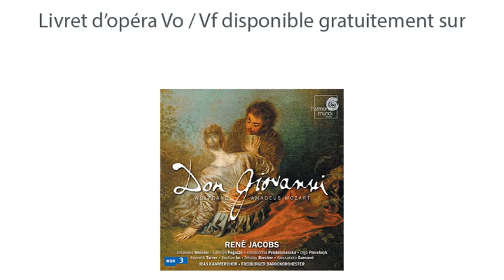Livret Don Giovanni / don juan - W.A Mozart - Livret d'opéra à télécharger gratuitement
Livret de l'opéra Don Giovanni, du compositeur W.A Mozart, à télécharger gratuitement

est un site ayant pour vocation de regrouper tous les livrets d'opéra et annonces d'offres d'emplois (pour les chanteurs lyrique) que l'on peut retrouver gratuitement sur le web.

Argument :

Derrière ses hardiesses et sa quête effrénée des femmes, ce sont Dieu, les hommes et l'ordre du monde que Don Giovanni raille et défie. C'est en cela que sa chute sera inéluctable et son châtiment foudroyant. L'opéra de Mozart -- un dramma giocoso, c'est-à-dire un drame joyeux -- dit tout cela avec une force irrépressible. Le livret habilement troussé de Lorenzo da Ponte reprend le mythe de Tirso de Molina, dont Molière a aussi fait son Dom Juan ; mais la musique de Mozart, dès l'ouverture, pare l'ensemble d'une dimension métaphysique qui dépasse de très loin l'anecdote. Don Giovanni est la quintessence du génie mozartien, une sorte d'absolu du genre, où le haut et le bas de la nature humaine se côtoient, où flirtent le tragique et le grotesque, le sublime et le dérisoire, les élans spirituels et les plaisirs de la chair. Le tout coulé dans la plus divine musique jamais écrite. Celle qui fera dire à Richard Wagner que Don Giovanni est « l'opéra des opéras ».

Résumé

A Séville, en Espagne. Séducteur blasphémateur, Don Giovanni avance masqué pour séduire Donna Anna, par ailleurs fiancée à Don Ottavio. Anna le repousse et reçoit la protection du Commandeur, son père. Au cours d'un duel nocturne, Don Giovanni blesse à mort le vieil homme, avant de s'en aller, sans le moindre remords, vers d'autres proies, toujours flanqué de son valet Leporello, complice récalcitrant de ses audaces. Donna Elvira et Zerlina seront les autres victimes criantes du libertin. Après avoir perpétuellement glissé entre les mailles des filets -- et s'en être délecté avec concupiscence -- Don Giovanni ira brûler dans les flammes de l'enfer, entrainé par le spectre du Commandeur venu venger sa fille et rétablir l'ordre des choses.

Acte 1

Don Giovanni ne vit pour que séduire. Après avoir violenté Donna Anna, dont il tue le père, le Commandeur, au cours d'un duel, c'est Donna Elvira, une ancienne conquête, qui se dresse sur son chemin. Elvira accable de reproches son séducteur, qui préfère s'éclipser discrètement et laisser le soin à son valet Leporello de répondre à ses récriminations. Leporello entame alors la lecture des innombrables trophées féminins de son maitre dans l'air dit « du catalogue ». Mais est-il possible de décrire la vraie nature du carnassier ?

Après l'épisode Elvira, Don Giovanni tombe par hasard sur un mariage villageois, où Zerlina s'apprête à épouser Masetto. Impossible de laisser passer l'occasion : le séducteur passe en force, menace le futur mari s'il ne décampe pas sur le champ, et promet monts et merveilles à la jeune et fraiche Zerlina, hésitante d'abord, mais vite conquise.

Jouissances et réjouissances sont au menu du bal organisé par Don Giovanni. Pourtant, les menaces pèsent sur la tête de Don Giovanni : Donna Anna a reconnu en lui son séducteur et le meurtrier de son père, et Elvira comme Zerlina semblent bien décidées à se venger. Mais qu'importe ! Ce bal sera l'occasion de nouvelles conquêtes. Et les danses étourdiront, et le vin coulera à flots.

Acte 2

Don Giovanni a non seulement échappé à ses poursuivants, mais il a laissé Leporello prendre sa place et son costume, et risquer le châtiment que ses ennemis lui réservaient. Elvira, toujours éprise de Don Giovanni, prie le ciel en sa faveur, tandis qu'Anna conjure son fiancé Don Ottavio de lui accorder un temps supplémentaire avant de s'engager -- le temps qu'elle fasse le deuil de son père.

Au cours du banquet qu'il organise chez lui, Don Giovanni se comporte en glouton et rudoie plus que jamais Leporello. Sa surprise est grande en revanche lorsque frappe à sa porte la statue du Commandeur, que Don Giovanni n'a pas frémi d'inviter à souper lorsqu'il l'a croisée quelques heures plus tôt au cimetière. L'heure du blasphémateur semble avoir sonné : le spectre le saisit de sa main glaciale et exige qu'il se repentisse -- ce que Don Giovanni refuse. Hurlant de douleur, il est entrainé dans les flammes de l'Enfer, au cours d'une scène dramatique, noire et grandiose.